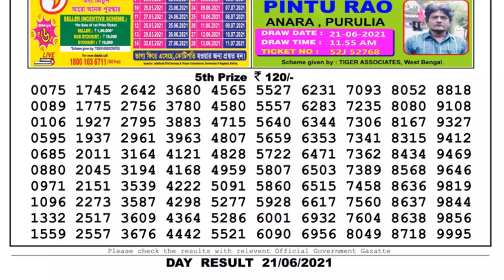Lottery Sambad Lottery Live 04.00pm 21.06.21 Nagaland Lottery Live gdn